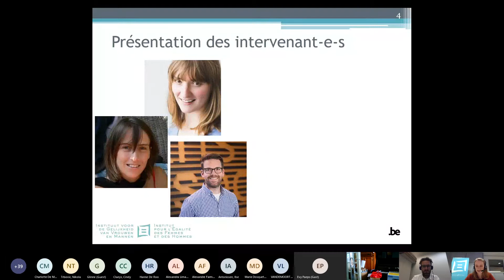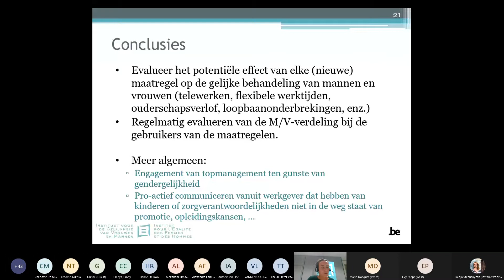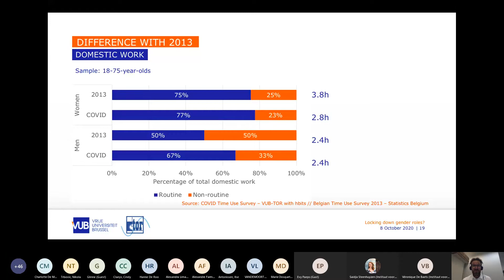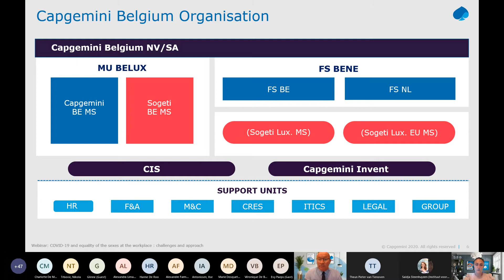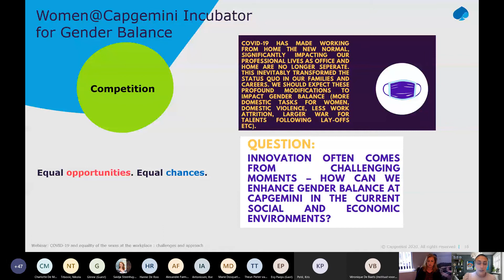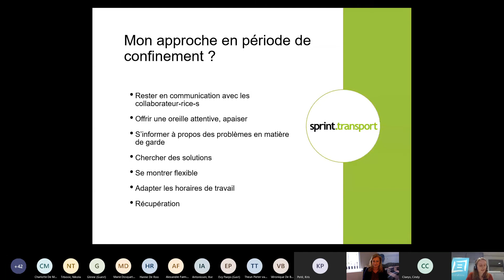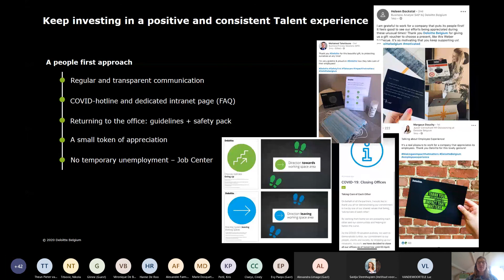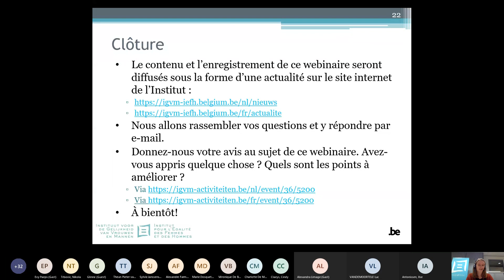Webinar 'COVID-19 en gendergelijkheid op de werkvloer'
Het Instituut voor de gelijkheid van vrouwen en mannen organiseerde op donderdag 8 oktober 2020 een nieuwe samenkomst van het netwerk ’gender-friendly ondernemingen’. Deze keer omtrent de vraag "Met welke uitdagingen rond gendergelijkheid worden ondernemingen, tijdens en na COVID-19, geconfronteerd? Hoe kunnen deze worden aangepakt?".